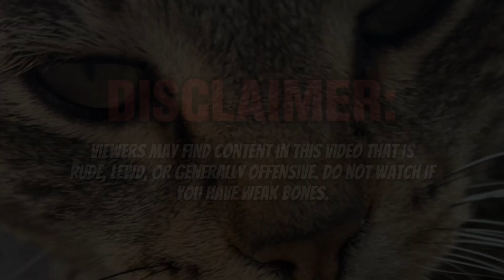mildly funny stuff 27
do not be concerned about aaron’s rant he was just being a little stinker 😊